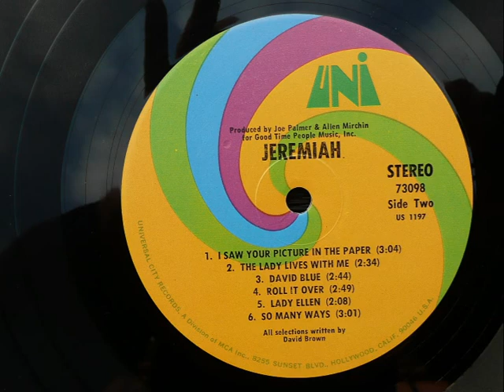Jeremiah (1971) Full Album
01. Somewhere Someone
02. Hey Now Baby
03. Patience
04. Sweet Rebecca
05. Hey Baby Don't You Cry
06. I Saw Your Picture In The Paper
07. The Lady Lives With Me
08. David Blue
09. Roll It Over
10. Lady Ellen
11. So Many Ways